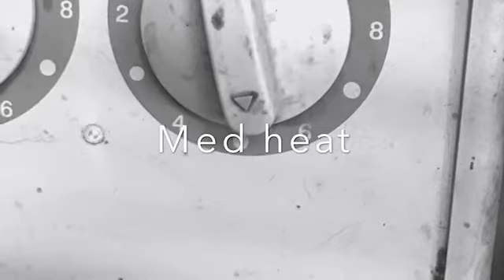Corn cake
1/2 cup flour
1/2 cup corn meal
1 TBSP Baking Poweder
1 TBSP Suger
1/2 tsp salt
1/3 cup vegetable oil
1 egg
3/4 cup of milk
1/2 cup left over corn
Coat a large griddle with cooking spray and preheat to medium-high.
In large bowl, combine flour, sugar, cornmeal, baking powder, and salt. Mix well with a fork and make a well in the center.
In small bowl, whisk together milk, oil, and egg. Pour mixture into center of dry ingredients and mix until just blended.
Pour 1/4 cup batter onto griddle for each corn cake. Cook 2 minutes per side, until puffed up, golden brown and cooked through.